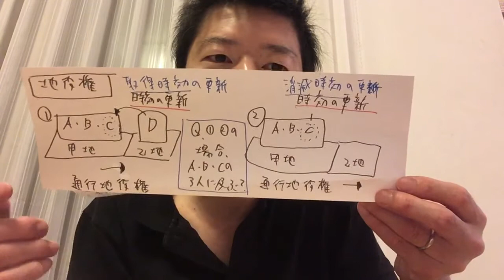【どっち？】民法「地役権」の問題。が、共有や時効の更新が絡むと、中々ややこしい.… ※行政書士宅建合格への道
地役権の一つである
「通行地役権」。
民法テストでも
マイナー？な箇所ですが、
要所で出てるテーマかと。
一度チェックしてみては
いかがでしょうか？

2020行政書士＆宅建挑戦中！
海外一人旅好きyoutuber小石くにゆき